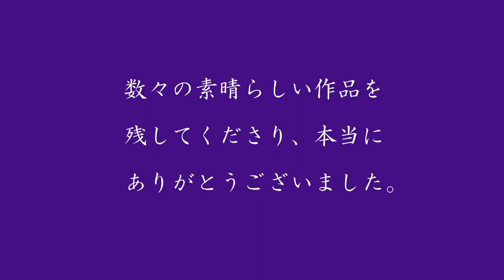【美人万歳！short】（５７）月丘夢路